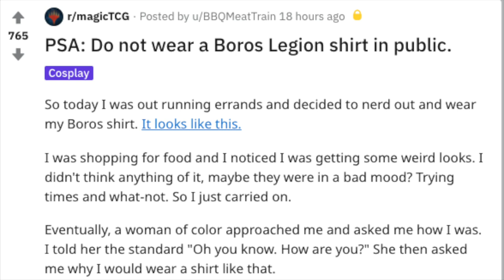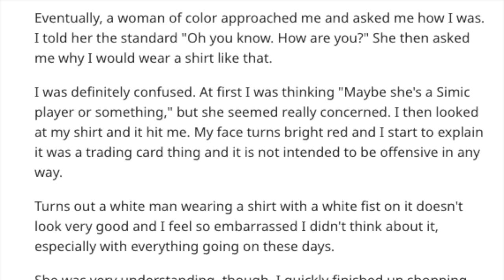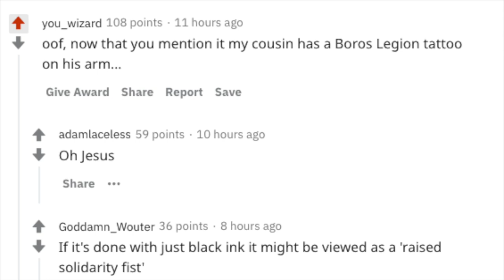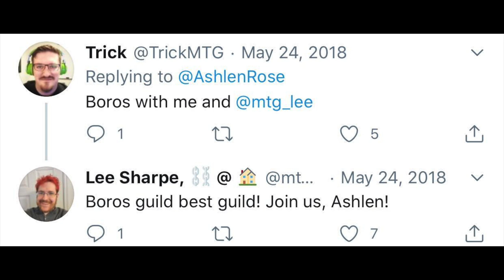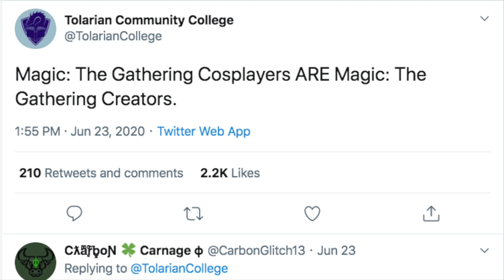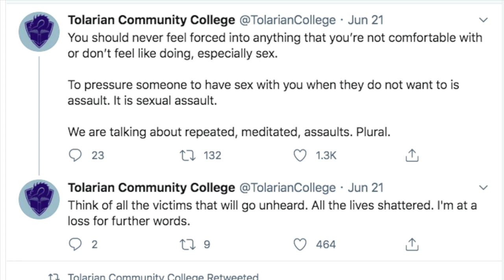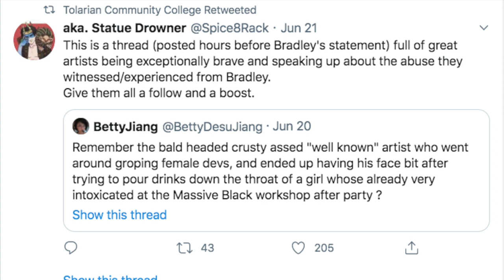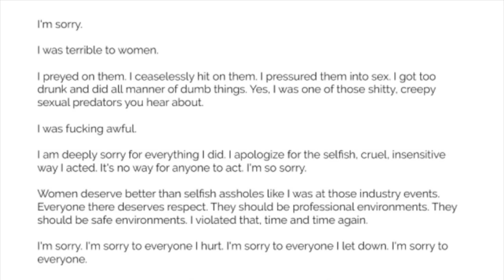Are WOTC Employees Racist for Creating the Boros Legion in Magic the Gathering